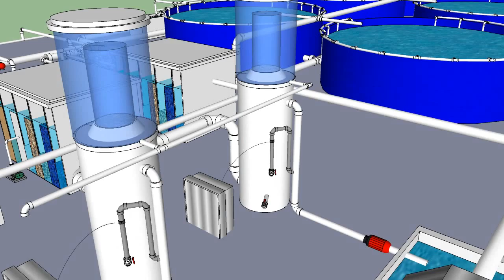1 Acre Aquaculture Aquaponics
Eco Built Dome Homes "Sustainable Domes" is our sustainable homes division dedicated to providing efficient, affordable, modular, disaster resistant housing units and dome homes.  These structures are prefabricated using 100% non-toxic building materials and are designed for permanent installation. Dwellings can also be utilized for temporary housing as "transitional shelters" in disaster response.